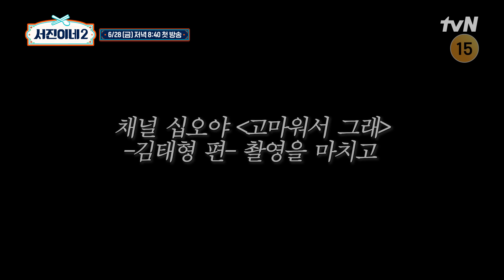🍽스페셜영상ㅣ인턴에게 인턴이 보내는 영상편지ㅣ서진이네2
찬바람 부는 북유럽에서 맛보는 '뜨~끈한 뚝배기 한 그릇' 아이슬란드에 오픈한 '서진이네 2호점'
곰탕에 진심인 사장님과 직원들의 복작복작 한식당 운영기

tvN 서진이네2
6/28 (금) 저녁 8:40 첫 방송